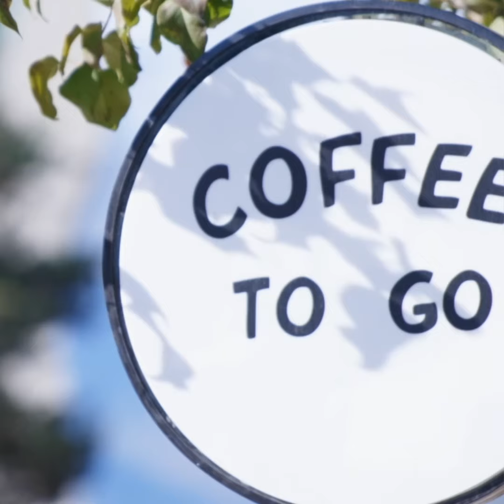Stunning Remodeled Coastal Home in Torrance | 1 Mile from the Beach | 20558 Wayne Ave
Chris Fox and Camilo Caicedo of Sold By Fox welcome you to 20558 Wayne Ave, Torrance – your dream coastal oasis! This beautifully remodeled home is just one mile from the beach and features an array of modern amenities. Enjoy seamless indoor/outdoor living with accordion doors that open to a spacious backyard. The chef’s kitchen boasts high-end appliances, a farmhouse sink, and a stunning backsplash. This home includes paid-for solar, new plumbing and electrical systems, and a cozy fireplace. Located near Redondo and Manhattan Beach, and equipped with a 2-car detached garage, this property offers the perfect blend of luxury and beachside living. Take a virtual tour and experience California living at its finest!

DRE# 01847774